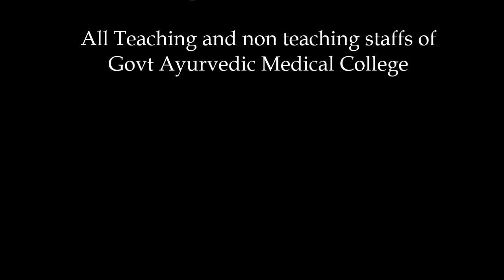freedom from covid- achieving Independence again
With the Instrumentals of Sooraj Dooba hai